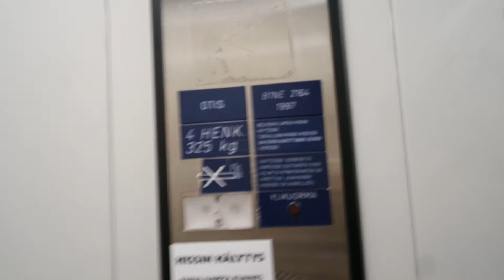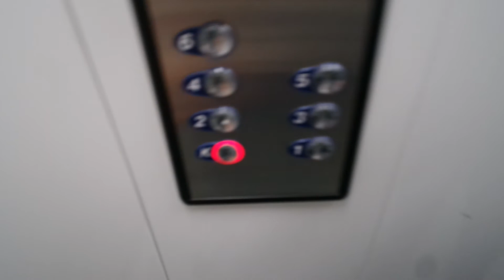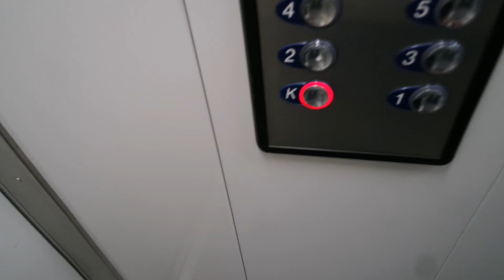Old Otis traction elevator/lift in Kulmakatu 12A, Lahti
Location: Kulmakatu 12A, Lahti, Finland
Brand: Otis, Filmed with Elevators from Finland & Finnish Elevators 06
Year installed/modernized: 1997
Serial number: B1NE2164
Floors: 7(K, 1, 2, 3, 4, 5, 6)
Capacity: 4 persons or 325 kg
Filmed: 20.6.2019